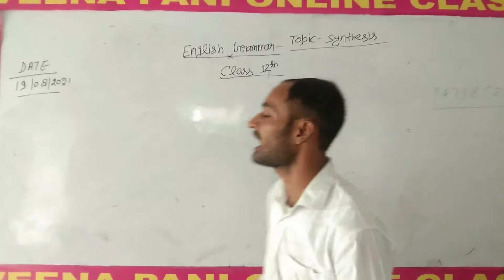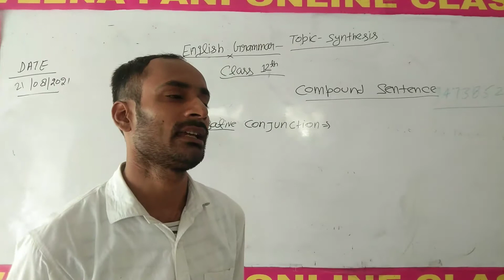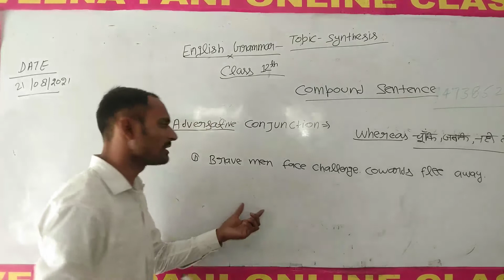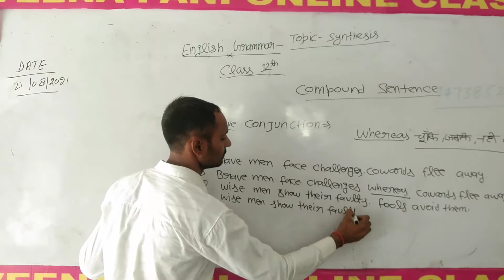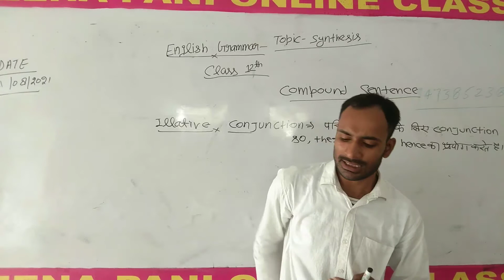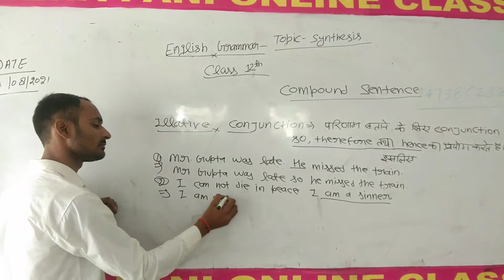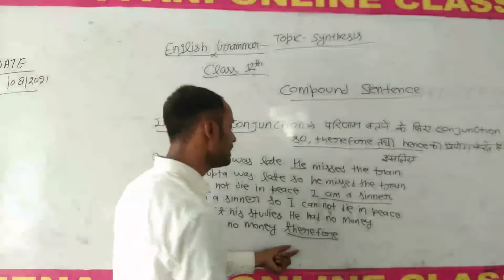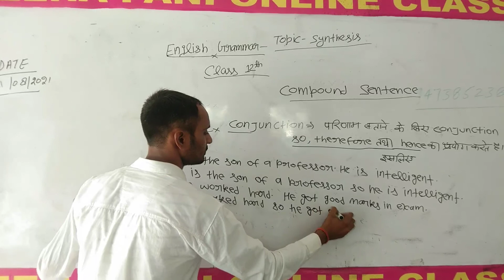(21.08.21)12th Eng Gram. Topic - Compound sentence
VERNA PANI ONLINE CLASSES